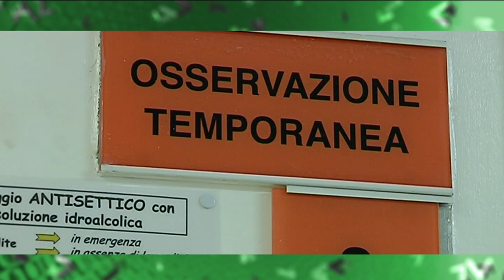Progetto transfrontaliero NEX AID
Si tratta di una Lettera di Intenti che verrà sottoscritta dai legali rappresentanti dell'Azienda Sanitaria Universitaria Giuliano Isontina (ASUGI) e dall’Ospedale Generale di Isola (Splošna bolnišnica Izola - SBI), dott. Antonio Poggiana e dott. Nardin Radivoj, in cui entrambi i Direttori Generali delle rispettive istituzioni si impegnano a sottoscrivere tre importanti protocolli operativi transfrontalieri:
- protocollo denominato - “Accordo per la gestione in Area Cross-border Litoraneo-Carsica della Slovenia del massiccio afflusso verso la struttura Hub di ASUGI di feriti in corso di maxiemergenza con definizione di un piano di intervento congiunto”;
- protocollo denominato - “Accordo per la gestione del Paziente con Poli-trauma”;
- protocollo denominato - “Accordo per la comunicazione radio e la trasmissione di dati in caso di emergenza con massiccio afflusso di feriti”.